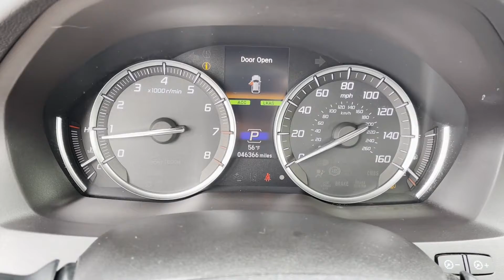Used 2018 Acura MDX w/Technology Pkg Falls Church, Alexandria, Arlington, Washington DC, Bethesda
2018 Acura MDX w/Technology Pkg 5J8YD4H55JL020373 Video

This 2018 Acura MDX w/Technology Pkg 5J8YD4H55JL020373 is full of phenomenal features such as: